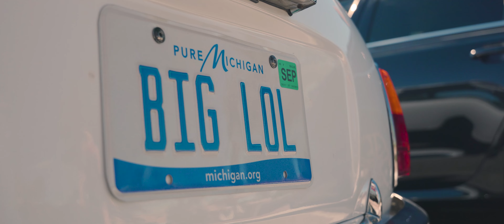Udderly Euro 2020 | Beezer Media | 4K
First time making it out to Udderly Euro in Neenah, Wisconsin. Great weather with a great bunch of cars. There is something about older VWs and BMWs that I love. It was such a relaxing afternoon of great weather, cool cars, and great people. Definitely will be attending again!

Videography Gear:
Sony A7RII
Sony A6500
Sigma 24-70 f.28
Sigma 35 f1.4
Tamron 17-28 f2.8
DJI Ronin M
Atomos Shinobi